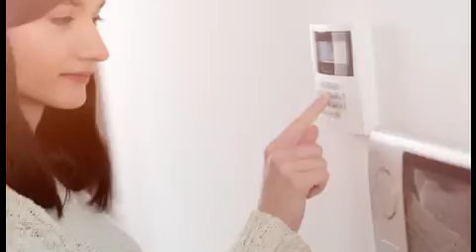DFW Property Management Presents: Top 5 Factors that Put Your Home at Risk of a Break-In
DFW Property Management.com manages properties in the entire Dallas / Fort Worth metroplex. We offer three property management packages: Silver, Gold, and Platinum. Please click on the links to read more about each one, or check out our comparison page.